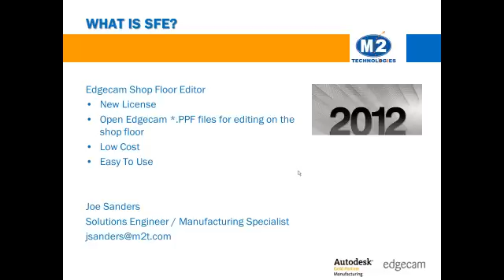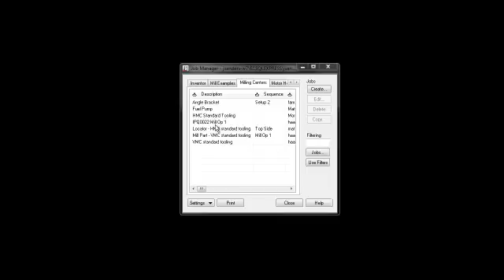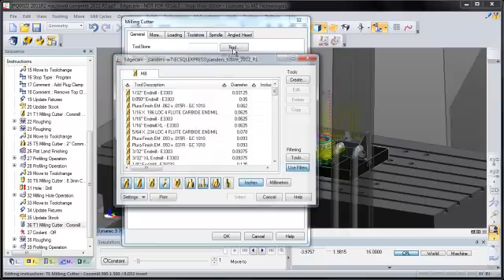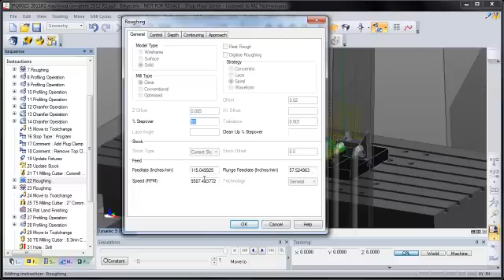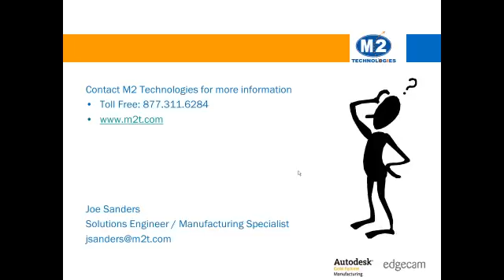Edgecam: Shop Floor Editor